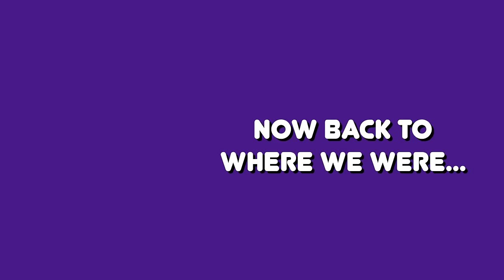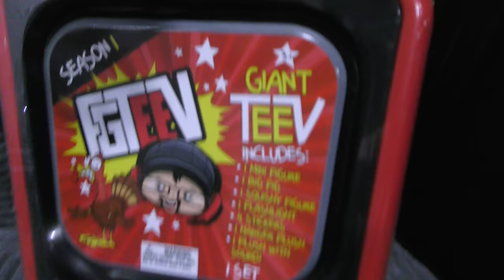Hello Neighbor Steals Our Christmas Presents! Missing Toys Scavenger Hunt!!!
Hello Neighbor in Real Life Steals Our Christmas Presents! Missing Toys Scavenger Hunt!!!

Hello Neighbor in Real Life Steals Our Christmas Presents! Missing Toys Scavenger Hunt!!! Today we came home to find all of our Christmas presents missing!! We had to find them and our first clue was the giant foot prints in our rug! We thought it was the Grinch, but it ended up being Hello Neighbor irl! He has our stolen presents and made us scavenger hunt around the house to get them all back. He wasn't being easy on us today either and kept catching us and kicking us out of our house! We came up with a secret plan to put a decoy giant present outside to trick him into leaving. It worked and we were able to save all of our missing presents!